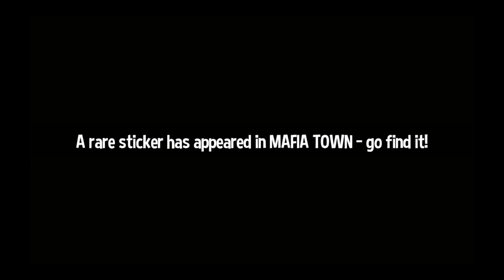FOOOOOOOOOOOOoo- Oh wait its you.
Really taking all the easy contracts aren't I?